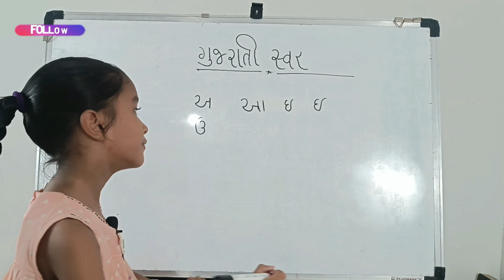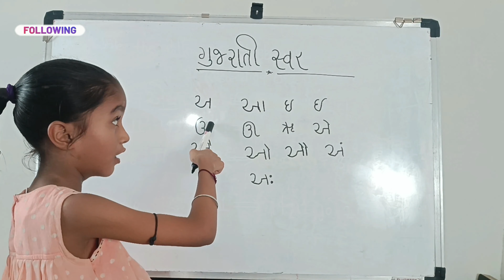gujarati swar | learn gujarati alphabets | how to write gujarati swar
नमस्कार फ्रेंड्स आपका हार्दिक स्वागत व अभिनन्दन है आपके अपने Social Media चैनल और पेज Teach With Anchal में, मैंने इस विडिओ में Standard 1 english Classes के बारे में बतलाया है, यदि आप भी gujarati swar | learn gujarati alphabets | how to write gujarati swar | learn gujarati | gujarati ? के बारे में जानना व लाभ उठाना जानना चाहते हैं, तो ये वीडियो आप के लिए ही है कृपया आप इसे एक बार जरूर देखे इससे आपको इस वीडियो से काफी हेल्प मिलेगा थैंक्स…gujaratiswar gujarati gujaratialphabet @amritanchalstudy